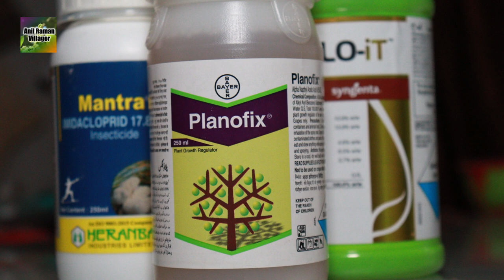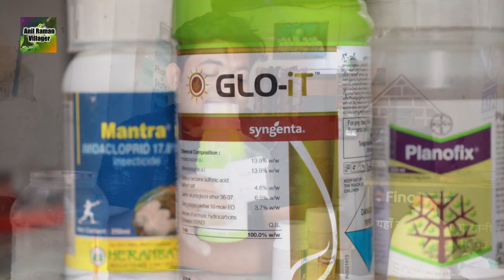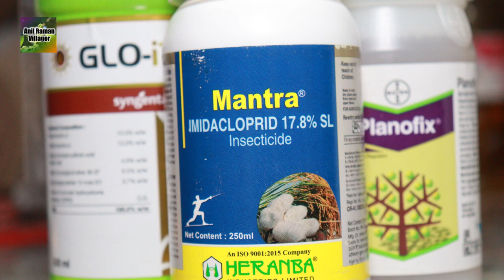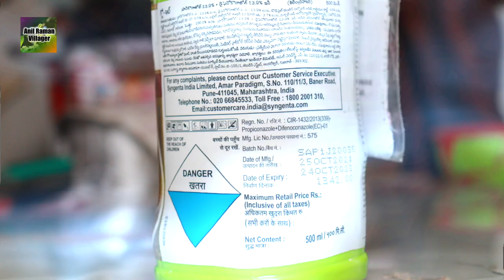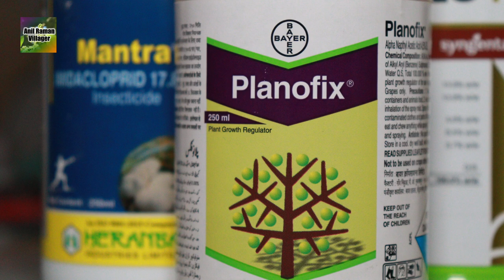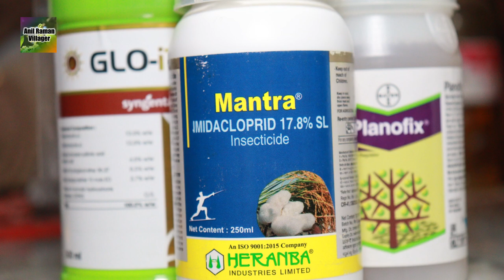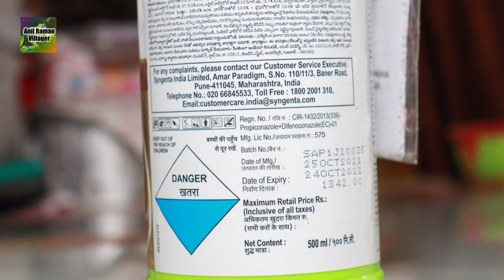Mango | Planofix को सभी दवा के साथ छिड़काव कर सकते हैं? चलिए Test करते हैं।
आम में planofix को सभी दवा के साथ छिड़काव कर सकते हैं? चलिए टेस्ट करते हैं। @Anil Raman Villager | glo it syngenta uses in hindi
Mango | Planofix को सभी दवा के साथ छिड़काव कर सकते हैं? चलिए Test करते हैं। @Anil Raman Villager ​

Beat the Dirty Panicle and Deliver Grain Shine with Glo-iT
At Syngenta, we have formulated a solution that will deliver grain shine. Glo-iT is a fungicide treatment that ensures your crop is protected against grain discoloration.

• Adds new shine of happiness – grain shine you will be proud of
• Gives better grain color and quality
• An exceptional grain shine is easy to sell

Glo IT Syngenta dose per acre
propiconazole + tricyclazole syngenta
Mantra Imidacloprid 17.8% sl

Mantra | - Heranba Industries Limited
Trade Name : Mantra ; Technical : Imidacloprid 17.8% Sl ; Mode of Action. Systemic insecticide with translaminar activityad with contact and stomach action ...
Crop: Common name of the Pest

mantra insecticide uses in hindi
Mantra insecticide how to Use

Planofix®
Alpha Napthyl Acetic Acid 4.5 SL (4.5 % w/w)
Planofixzoomen...
Planofix is an aquous solution containing 4.5% (w/w) of Alpha napthyl acetic acid active ingredient. It is a plant growth regulator used for the purpose of inducing flowering, preventing shedding of flower buds and unripe fruits. It helps in enlarging fruit size, increasing and improving the quality and yield of fruits.

Planofix when sprayed on plants prevents the formation of abscission layer by suppressing ethylene gas produced and hence thereby prevents the shedding of flowers, buds and fruits.

ADVANTAGES
Prevents natural shedding of squares, bolls in cotton, flowers in vegetables, chillies, and fruits like mango
Reduces pre-harvest berry drop in grapes.
Increases fruit size in pineapple and grapes.

CROPS AND TARGET PESTS
Should be sprayed during cool part of the day.
Though compatible with most pesticides, individual application will give good result..
Standard solution : 1 ml Planofix in 4.5 L of water = 10 ppm
10 ml Planofix in 4.5 L of water = 100 ppm

Pineapple: (a) Apply just before expected flowering. (b) Drench the whole fruit but avoid the spray drift to young crop. (c) Again, wet the whole fruit 2 weeks before harvest.

Tomato: At the time of flowering apply twice.

Chillies: 1. First spray during flowering. 2. Second spray 20-30 days after spray (2 applications).

Mango: 1. First spray when tender fruits are of pea size. 2. Malformation before fruit bud differentiation- approximate 3 month before flowering.

Grapes: 1. First spray at pruning, 2. Second spray when flowering starts.

Grapes: (To control berry drop) Spray on matured grapes branches 10-15 days before harvesting.

Crop Purpose
Pineapple (a) to induce flowering and uniform growth
(b) to increase fruit size
Tomato -
Chilli Ist spray
IInd Spray
Mango Ist spray
IInd Spray
Cotton -
Grapes to increase size and weight of berries
Pack sizes: 100 ml, 250 ml, 500 ml, 1 L